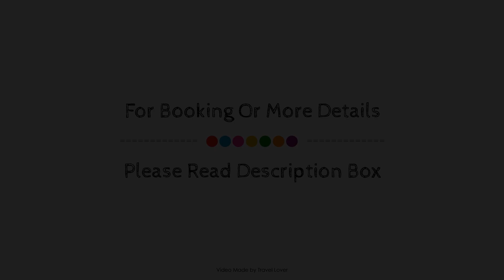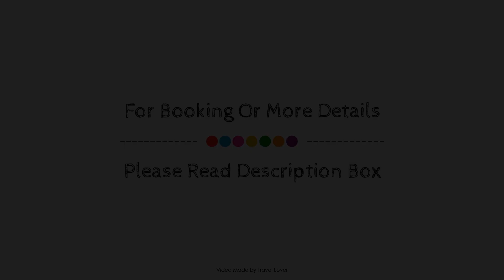Rhydspence Inn, Clyro, United Kingdom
Searching For
1. Rhydspence Inn - Clyro
2. Rhydspence Inn - Clyro Virtual Tour
3. Rhydspence Inn - Clyro Rooms
4. Rhydspence Inn - Clyro Amenities
5. Rhydspence Inn - Clyro Videos
6. Rhydspence Inn - Clyro Offers
7. Rhydspence Inn - Clyro Deals
Audio Credit:
Track Title: Blank Slate
Artist: VYEN